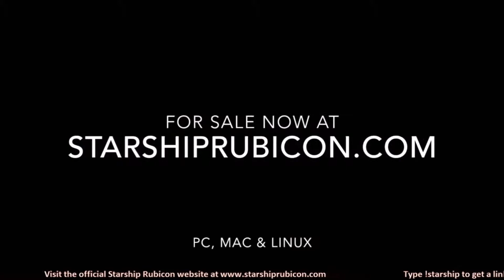Starship Rubicon with Dev Q&A | Part 2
Starship Rubicon

A two hour special event featuring the game I Shall Remain with Dev Q&A!